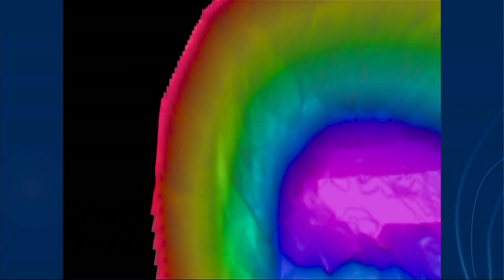Secrets of Climate Change - Pingualuit Crater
At the very top of northern Quebec in the Canadian Arctic, there is a perfectly round, water-filled crater that can be seen from outer space. It was formed when a meteorite hit the Earth 1.4 million years ago, making it one of the oldest lakes in the Western hemisphere.

Pingualuit Crater holds hundreds of thousands of years of sediment, brimming with fossils and organic matter that have escaped glacial erosion. The sediment holds clues to the history climate change and possibly the keys to forecasting future weather and environmental change.